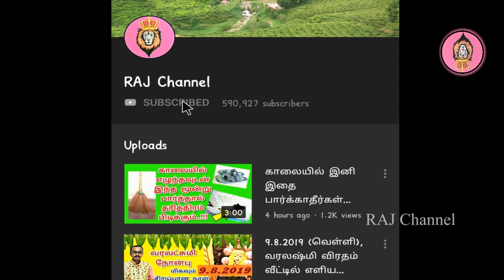ஆடி வெள்ளி, ஆடி ஞாயிறு, ஆடி செவ்வாய், Aadi Gnayiru, Aadi Sevvai, Aadi Velli| Aadi Poojai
IT'S new .

ஆடி என்றாலே அம்மன் வழிபாடுகள் நிறைந்த ஒரு மாதம். ஆடி பவுர்ணமி, ஆடி கிருத்திகை, ஆடி வளர்பிறை என ஆடியில் வரக்கூடிய ஒவ்வொரு நாளும் மிகவும் சிறப்பான சக்தி வாய்ந்த நாட்களில் . இந்த காணொளியில் ஆடி மாதத்தில் வரக்கூடிய ஆடி மாத வெள்ளிக்கிழமை, ஆடி செவ்வாய்க் கிழமை, ஆடி ஞாயிற்றுக்கிழமை என குறிப்பிட்டு இந்த மூன்று நாட்களில் செய்யக்கூடிய வழிபாட்டு முறைகள் இந்த காணொளியில் கொடுக்கப்பட்டுள்ளது. எந்த நாளில் தானம் செய்வது சிறப்பு ? எந்த நாளில் வீடுகளில் சிறப்பாக விளக்கு ஏற்றவேண்டும் ? மாவிளக்கு ஏற்றுதல் போன்ற பல விஷயங்கள் அம்பாள் வழிபாடு என அனைத்தையும் தெரிந்து கொள்ள இந்த காணொளியை பாருங்கள் நன்றி.

Aadi is a month full of goddess worship. Aadi Pournami, Aadi Krittikai, Aadi amavasai are some of the most special and powerful days that can come in Aadi. This video shows the worship services that can be performed during the three days of the month of Adi Friday, Aadi Tuesday and Aadi Sunday. On what day should homes be better lit?